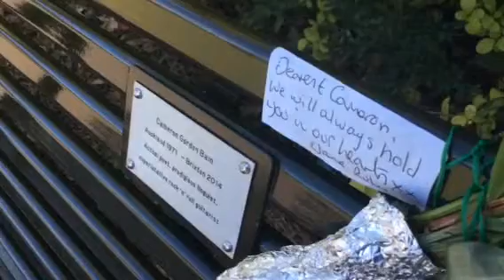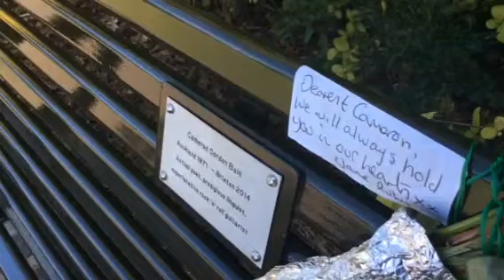New Show Included In Playlist VI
Clark Kent muses about a dedication he found on a bench. He also has a new show to tout. It's called Take A Dump.

Clark Kent a.k.a John Clay is a writer and oft reviewer of underground bands based in London and sometimes, further afield.  He plays guitar and sings backing vocals in Maxine and the Minions and also currently co-manages the punk rock band B Movie Thieves.  He's probably listening to their new E.P 'Deal With It' right now. The rumour of his two hour sleeping regime doggedly persists him, although he has not attempted any clarification of said hearsay.